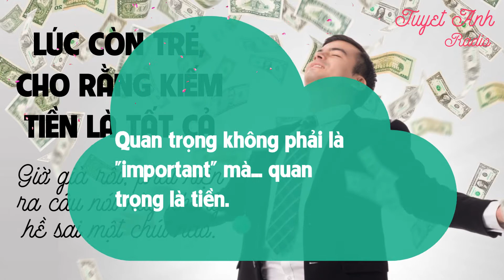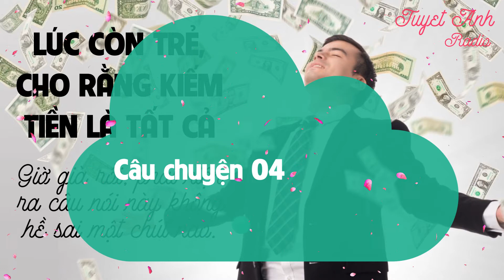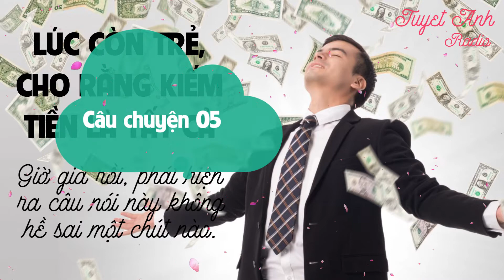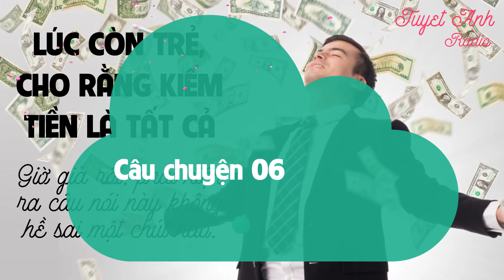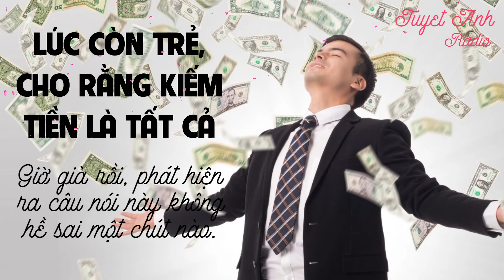TÂM SỰ TUỔI 37: LÚC CÒN TRẺ, TÔI LUÔN CHO RẰNG KIẾM TIỀN LÀ TẤT CẢ, KHÔNG HỀ SAI MỘT CHÚT NÀO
TÂM SỰ TUỔI 37: LÚC CÒN TRẺ, TÔI LUÔN CHO RẰNG KIẾM TIỀN LÀ TẤT CẢ, KHÔNG HỀ SAI MỘT CHÚT NÀO [CUỘC SỐNG TƯƠI ĐẸP]
1000+ bài học cuộc sống đầy cảm hứng giúp bạn tốt hơn mỗi ngày để thành công.

Tâm sự tuổi 37: Lúc còn trẻ, tôi luôn cho rằng kiếm tiền là tất cả, giờ già rồi, phát hiện ra câu nói này không hề sai một chút nào
Quan trọng không phải là "important" mà... quan trọng là tiền.

Tuổi trẻ, bạn làm gì, nói gì, đam mê gì, ước mơ gì không quan trọng... quan trọng là bạn có kiếm được ra tiền không? Để rồi tuổi 35, khi có tiền bạn cũng có thể tự tin nói với vợ con và bố mẹ, mọi người yên tâm, đừng sợ gì cả, tất cả đã có bạn lo được.
- Theo Internet